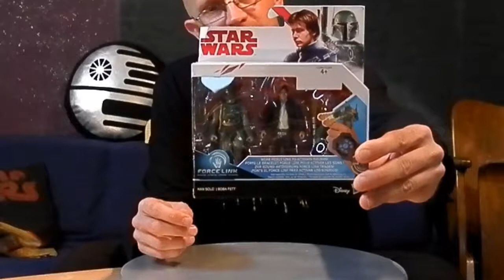STAR WARS - 233 - BOBA FETT HAN SOLO (HASBRO - DOPPEL PACK)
.. ...das im The Force Awakens Design Doppelpack von Hasbro mit den 3 3/4 Inch Boba Fett und Han Solo Figuren mit Force Link Funktion.Ausgepackt und im DSD Stil reviewed.. ...
und natürlich wieder mal den Force Link ausgiebig getestet.. ...